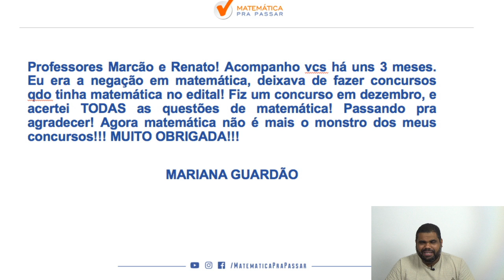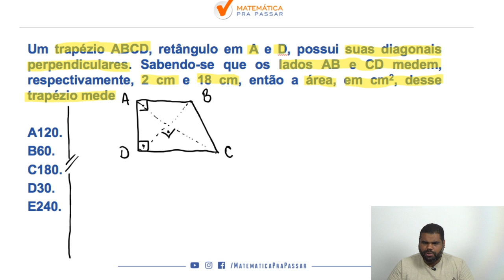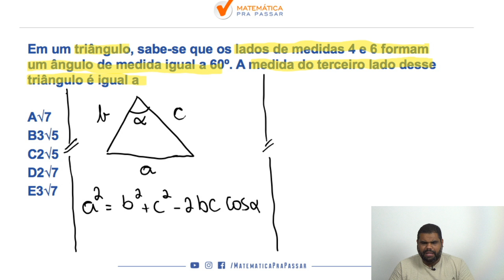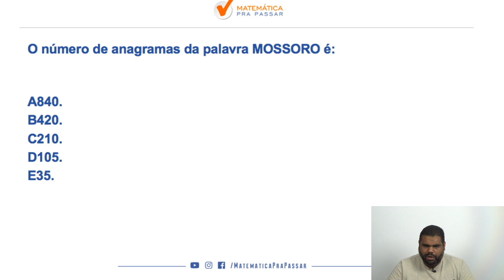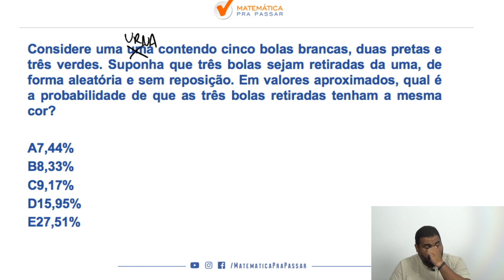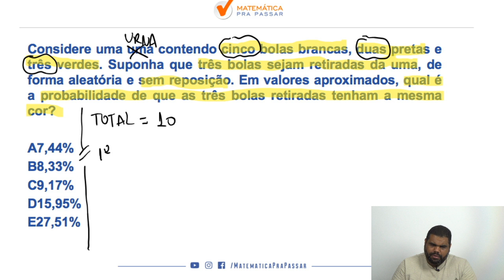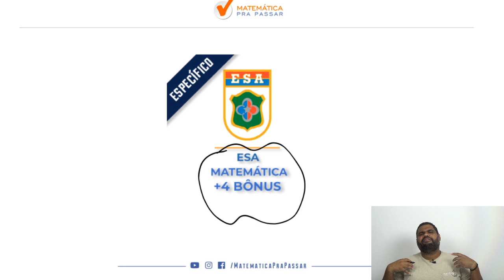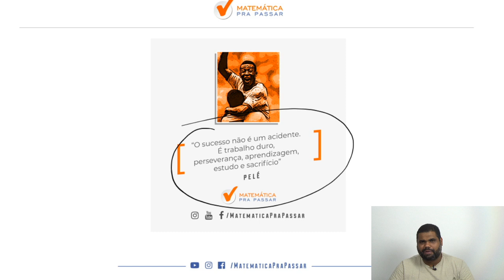Como aprender Matemática para ESA 2020 - parte 8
Nosso professor, marcão, nesse vídeo vem com a Parte 8 da nossa   serie , como estudar matemática para concurso da esa .

Nessa parte 8  ele resolve questões logaritmo  de   provas anteriores da ESA, aqueles assuntos que sempre caem na prova de Matemática .

Então vamos juntos nessa série rumo ESA  e Simbora Aprender.